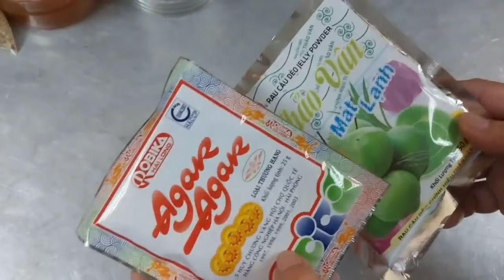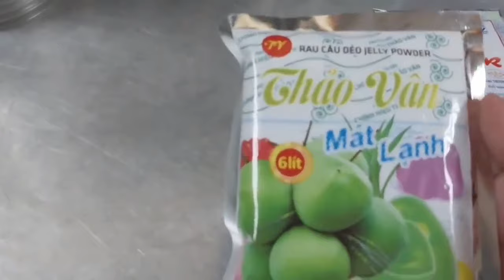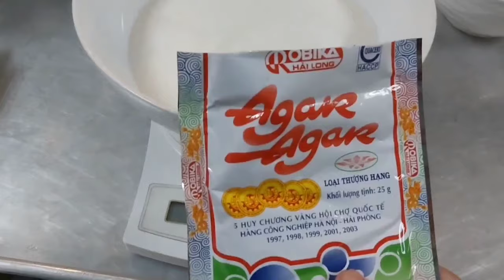Cách làm rau câu dừa